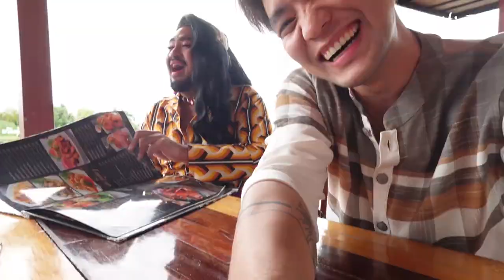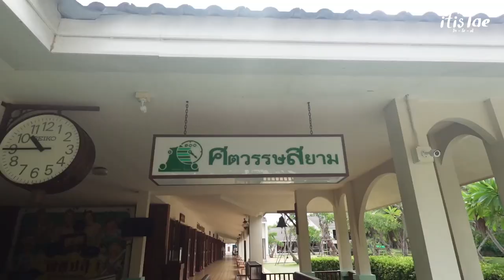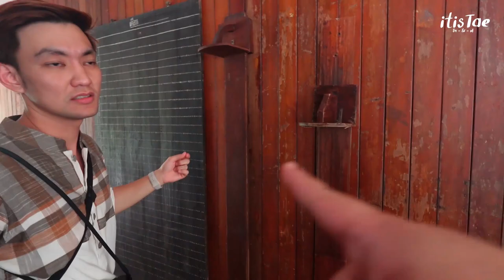itisTAE x รอเลน : หลอกพี่รอเลนให้มาเป็นนางแบบ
สวัสดีจ้าทุกคน กลับมาสู่การถ่ายภาพอีกครั้ง นางแบบเทปนี้ของเราก็คือพี่ใหม่ รอเลน หรือ ใหม่ Powerpuff GAY พี่สาวเรานี่เอง หลอกมาถ่ายไกลถึง ศตวรรษสยามกันเลย สรวลไม่หยุด ฝากคลิปนี้และร้านเล็กๆของเต้ชื่อร้าน ดังกล้อง ใครที่สนใจเช่ากล้องไลก้าราคาดี ติดต่อได้ที่ร้านดังกล้อง หรือ เพจนี้ได้เลยครับ
xoxo
itisTAE x รอเลน
FOR WORK
Line : pattanagorn